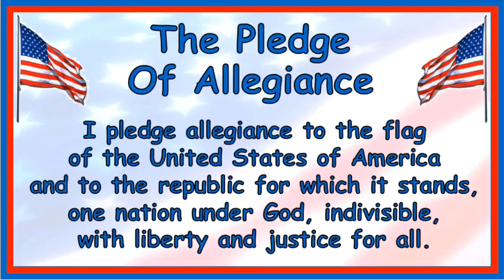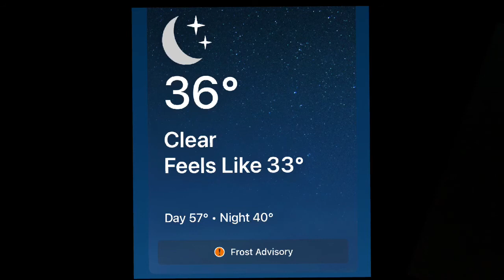GKE Morning Announcements 11/5/21